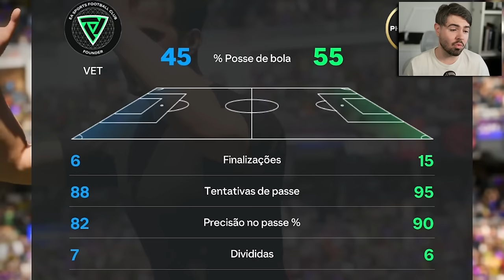QUASE 94!!! O MELHOR DRAFT DO CANAL COM UM TOTS ABSURDO! FC 24